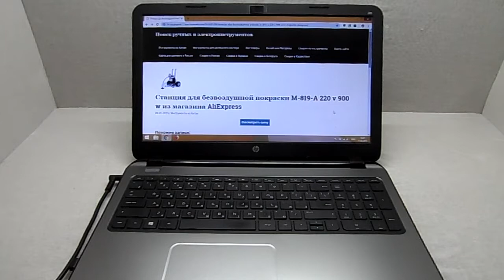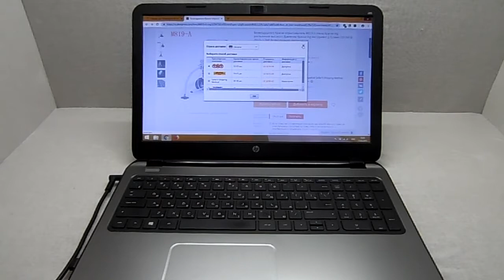Станция для безвоздушной покраски M 819 A 220 v 900 w из магазина AliExpress